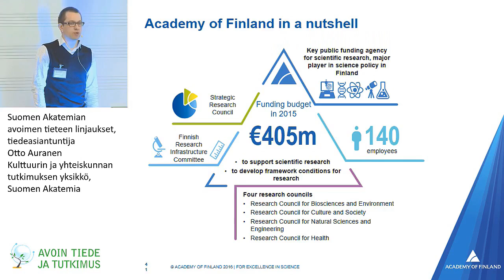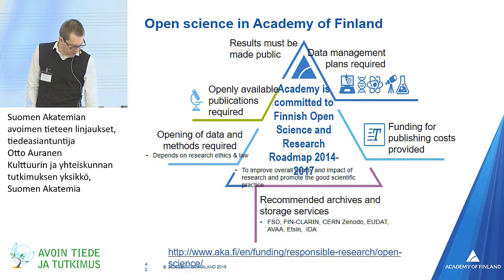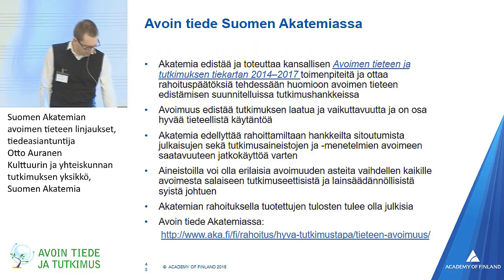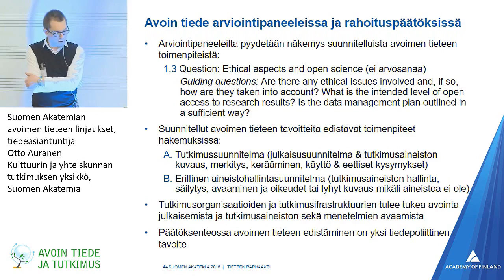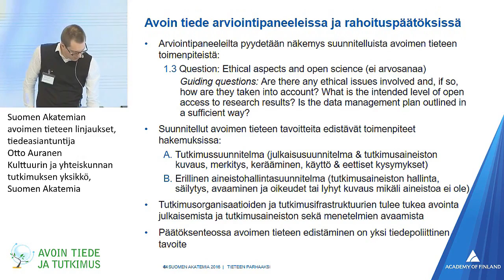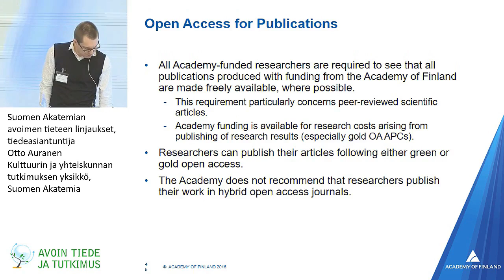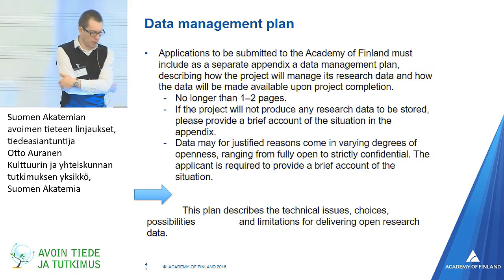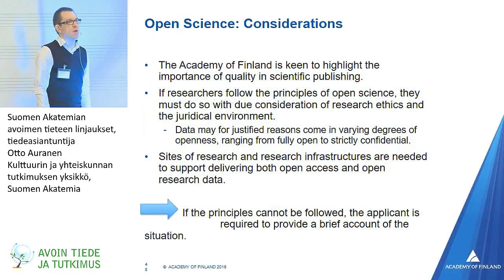Suomen Akatemian avoimen tieteen linjaukset - Otto Auranen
Suomen Akatemian avoimen tieteen linjaukset, tiedeasiantuntija Otto Auranen Kulttuurin ja yhteiskunnan tutkimuksen yksikkö, Suomen Akatemia